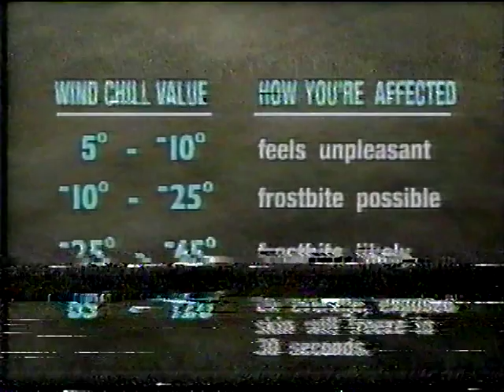Weather Channel Lisa Spencer - Wind Chill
Former TWC OCM Lisa Spencer explains to us about the wind chill factor. She says it what makes the weather bone chilling cold, that's it's caused by the wind taking the warm air molicules away from our bodies and making us feel colder and even worse, when there's moisture in the air, since the evaporation takes heat away from our bodies. She also says the wind chill can bew extremely low on cold, windy winter days.